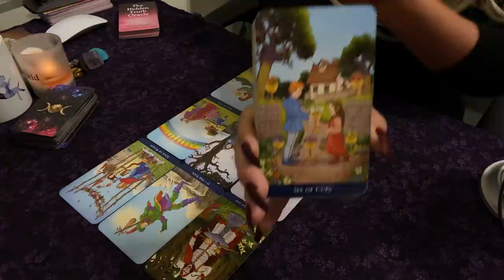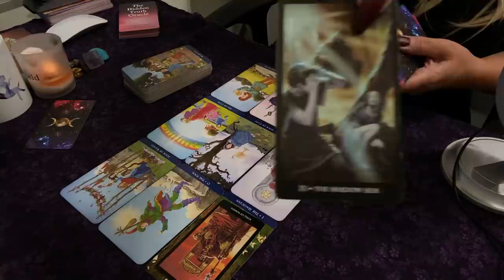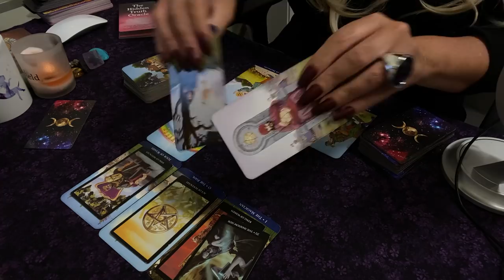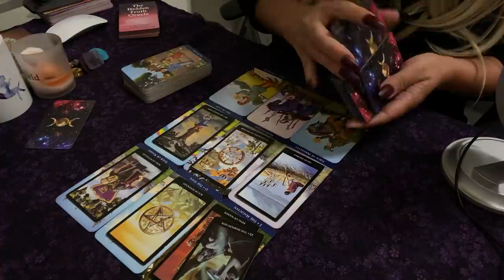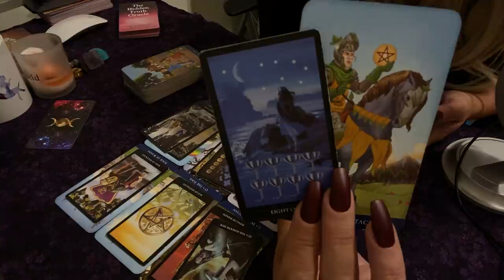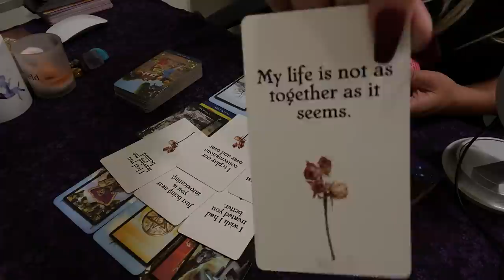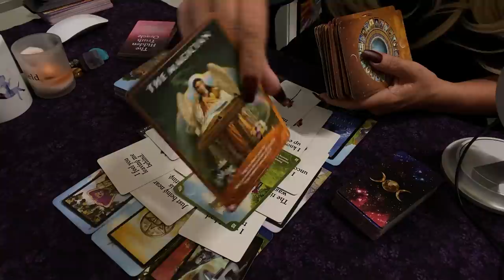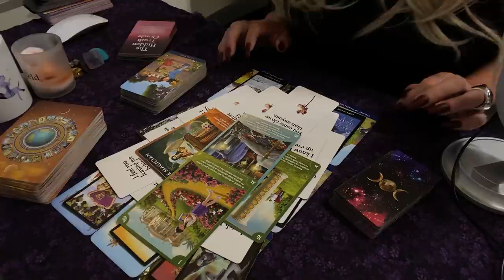🅥🅘🅡🅖🅞♍️ They Chose Wrong 💔Your Love Was Better 🤑❤️